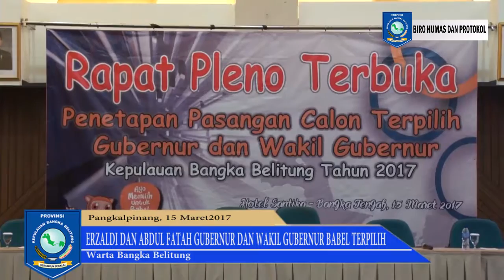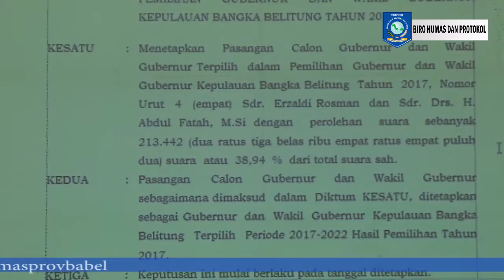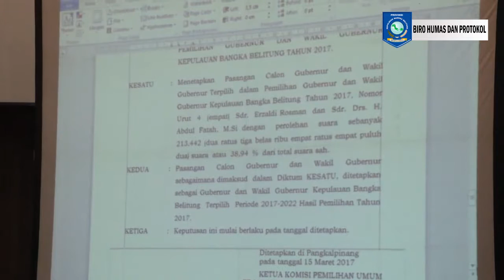Erzaldi dan Abdul Fatah Gubernur dan Wakil Gubernur Babel Terpilih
by: humas babel